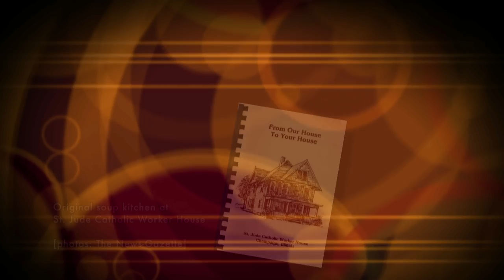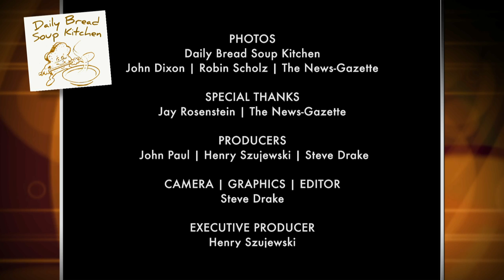The Daily Bread Soup Kitchen: A Documentary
Daily Bread Soup Kitchen